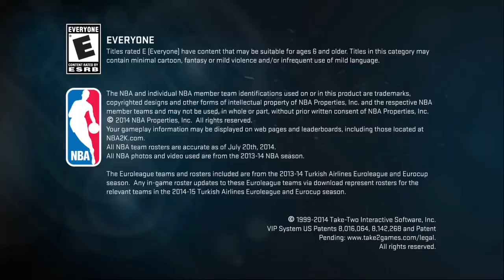NBA 2K15 Emerald J.R Smith in a green pack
NBA 2K15
pack opening